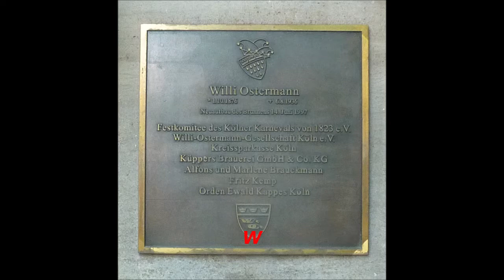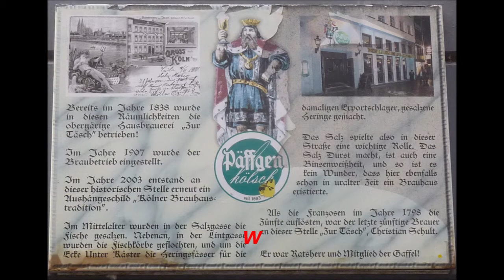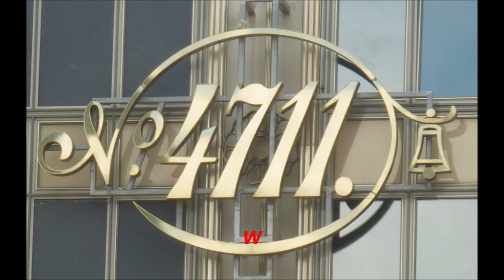Köln am 04.08.2021 * Sparziergang durch Köln * Willi Ostermann-Denkmal Rheinpromenade * Teil 4